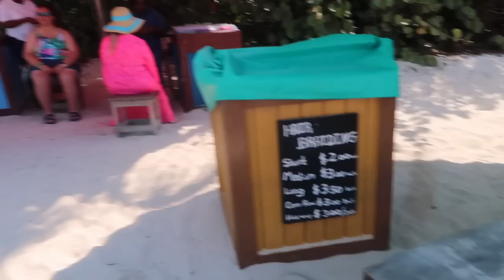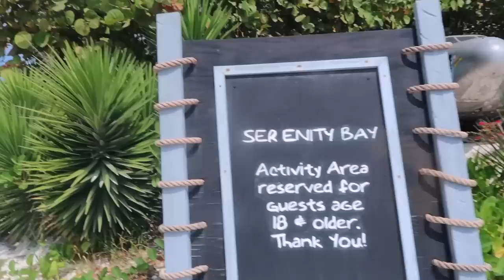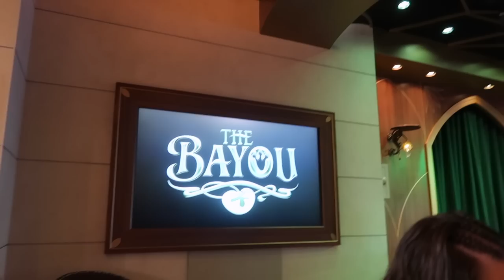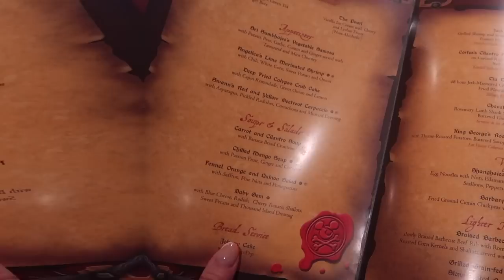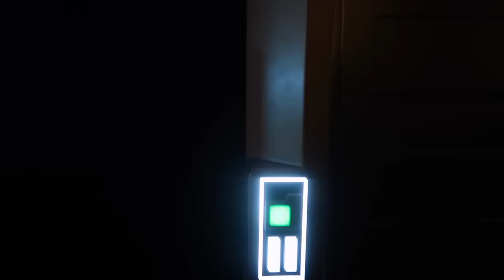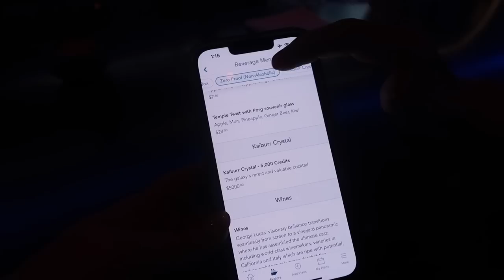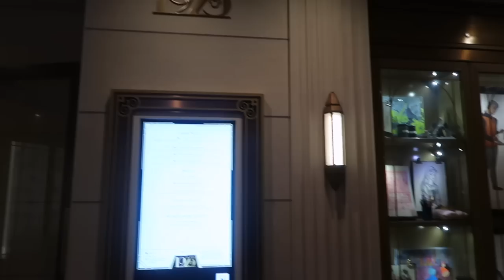DISNEY WISH CRUISE VLOG! Castaway Cay, Pirate Night, + Cruise Q&A!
♡DISNEY CRUISE - CASTAWAY CAY, PIRATE NIGHT, & THE LAST DAY!

♡ MY HAT